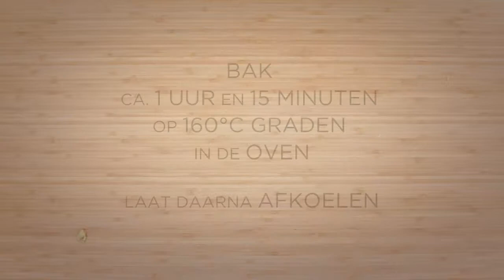LKKRDR koken | Appel-granola van de bakplaat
Dit recept heeft als basis ingrediënt granola van Meesters van de Halm en is enorm veelzijdig. Je kan experimenteren met verschillende soorten granola die Meesters van de Halm aanbieden. Met suikerarm, eiwitrijk en vezelrijk is er dan ook voor ieder wat wils!

Verrassend en gevarieerd eten, dat wil je elke dag. Daarom bieden we volop inspirerende informatie, met bruikbare tips en lekkere recepten. Elke week zetten we verschillende actuele thema's in de spotlight. Daarnaast vertellen we je meer over al onze mooie producten en achterliggende verhalen. Want welke boer, producent of leverancier heeft een eigen verhaal.